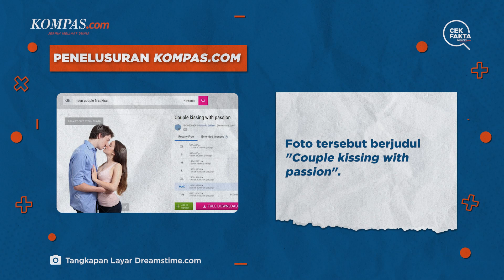HOAKS! Foto Mesra Ganjar Pranowo dengan Maria Ozawa